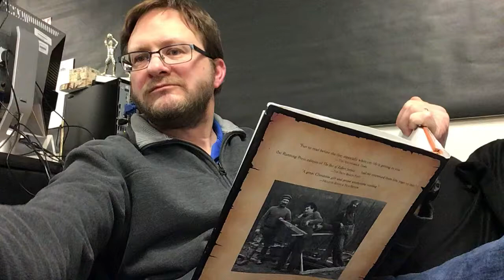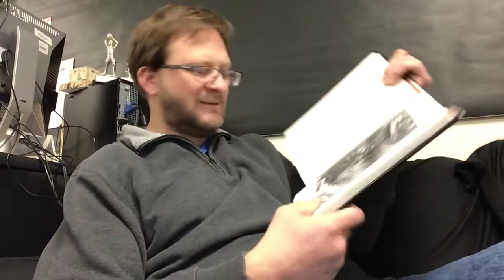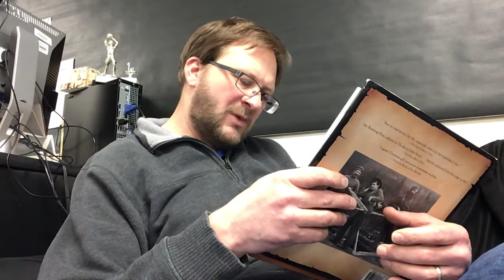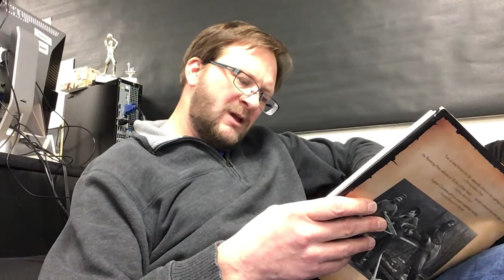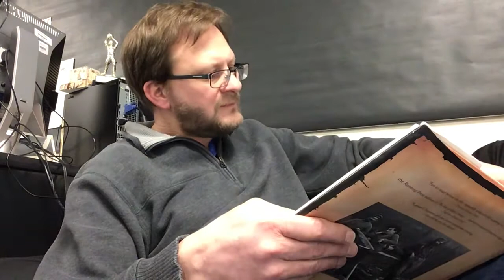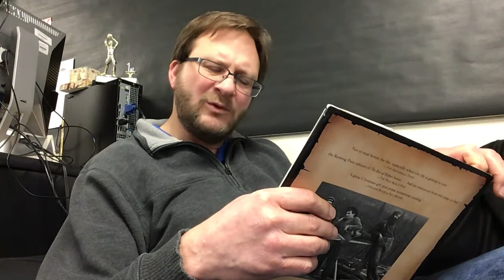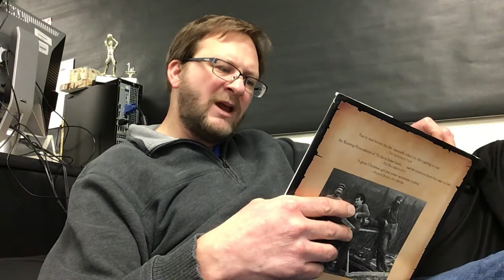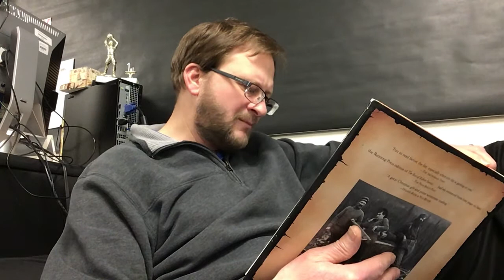Robert Service Poetry 2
More from Robert Service.  The 5th poem is my favorite.